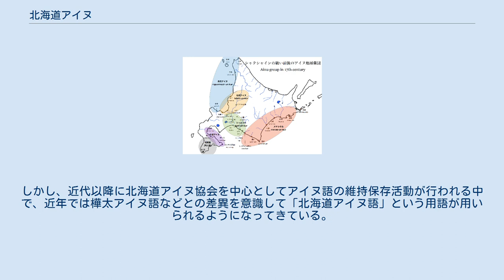北海道アイヌ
北海道アイヌ（ほっかいどうアイヌ）は、主に北海道島に居住するアイヌ系民族である。
数あるアイヌ系集団の中でも最大の規模を有し、メナシクル・シュムクルなどに代表される数多くの地域集団を内包する。
 ユーカラなどでは北海道島に住まうアイヌを指してヤウンクル（アイヌ語: Ya-un-kuru、「本土 / 内陸の人」の意）とも呼称する。
 シャクシャイン時代の北海道 「北海道アイヌ」という概念は北方史研究者の海保嶺夫によって提唱され、北海道各地で共通の文化風俗を有する集団を指す。
海保は、17世紀には有力首長（惣乙名）によって治められる大規模な地域集団が5つあったこと、そしてこの5つの集団は20世紀に河野広道が墓制の違いに基づいて行ったアイヌ民族の分類と大凡一致することを指摘し、これらの地域集団が「アイヌ民族の国家形成への胎動期というべき英雄時代の所産」であり、幕藩制国家によるアイヌ民族支配が強化される中で「単に風俗・習慣を共通する『系統』に変容してしまったもの」と論じる。
 海保の見解は多くの研究者に受け容れられているが、「共通の文化を有する集団」と「首長によって治められる政治的集団」を安易に混同しているとの批判もあり、北海道アイヌの地域集団については未解決の課題も多い。
考古学者の大井晴男は「5つの地域集団」が存在したこと自体は認めつつも、それは「政治的集団」と見るべきではなく、「出自の違いに由来する文化的まとまりを有する集団」と見るべきである、と指摘している。
 シュムクルは、日高地方北部および胆振地方東部を居住地とする集団。
「祖先は本州から移住してきた」という、他のアイヌ民族集団の中では見られない伝承を有しており、奥州藤原氏の崩壊を契機に北海道島へ移住してきた奥羽アイヌを先祖とする集団ではないかと考えられている。
17世紀には南のメナシクルと激しく対立し、この対立が後にシャクシャインの戦いへと繋がっていった。
現代の北海道においてアイヌ民族人口が最も多い胆振・日高地方はシュムクルの居住地と一致しており、これはシャクシャインの戦いなどでシュムクルが松前藩に友好的であったためではないか、とする説がある。
 メナシクルは、主に日高地方南部から十勝・釧路・根室一帯、すなわち道東一帯を居住地とする集団。
道東一帯で栄えたトビニタイ文化人を母体とし、比較的遅れてアイヌ文化を受容した集団であると考えられている。
17世紀には静内川の首長であったシャクシャインがシュムクルと抗争を繰り広げ、最終的には松前藩と開戦するに至った（シャクシャインの戦い）。
また、18世紀には「メナシ地方」と国後島との間でクナシリ・メナシの戦いが起こるなど、メナシクルはアイヌ集団の中でも独立心が旺盛であった。
考古学的には、メナシクルの居住地域にのみ「砦としてのチャシ」が集中して発見されるという特徴がある。
 石狩アイヌは、シュムクルの居住圏である千歳川流域を除く石狩川流域一帯（ほぼ石狩国に相当する）を居住地とする集団。
石狩川流域は擦文時代から鮭漁で栄えた地域であり、先住の擦文集団と後に移住してきた奥羽アイヌが交わる形で成立したのではないかと考えられている。
シャクシャインの戦いでは貿易断絶を盾に取り屈服を求めてきた松前藩に対し、当時の首長ハウカセは「石狩アイヌは松前藩との交易がなくとも生活していける」と豪語するなど、北海道アイヌの中でもとりわけ土地・資源に恵まれた集団として知られていた。
 内浦アイヌは、胆振地方西部から渡島半島東部の内浦湾一帯を居住地とする集団。
シャクシャインの戦いの際にはメナシクルと密かに連絡を取り同盟関係を結ぶなど、太平洋岸の諸集団と密接な関係を有していた。
しかし、松前を中心とする和人地に近かったがために早くからアイヌ人口の減少が始まっており、その起源や文化については不明な点が多い。
 以上の4つの集団に加え、海保は「余市アイヌ」という集団も取り上げているが、この集団は実は樺太アイヌの別派と見るべきとの説が大井晴男より出されており、本記事では取り上げない。
また、北海道島内には以上の集団の他にも、大小様々な多数のアイヌ集団が存在していたと考えられるが、未だ明らかになっていない点が多い。
 歴史上北海道島を統一したアイヌ系勢力は存在ないため、北海道アイヌ語には共通語・標準語に相当するものが存在せず、複数の方言が並列して存在する。
そのため、基本的に近代に至るまで「北海道アイヌ語」という枠組みはほとんど意識されることはなかった。
しかし、近代以降に北海道アイ...